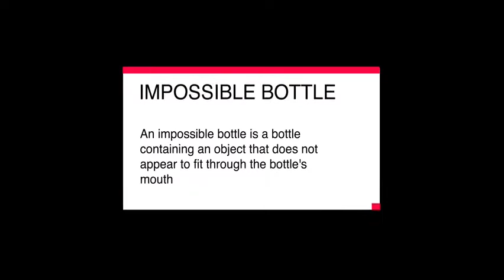Saturn Magic - Impossible Bottle Secret VOL.2 by Mago Vituco video DOWNLOAD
to purchase this item or view our fantastic range of other magic products